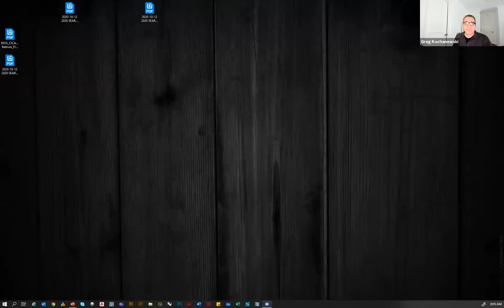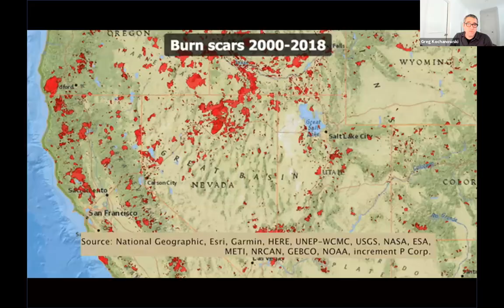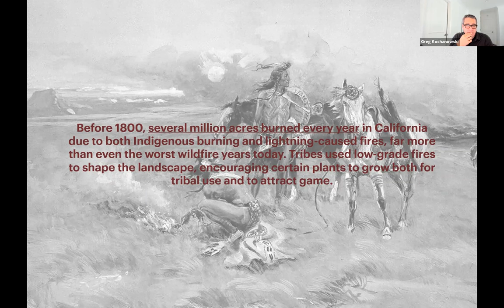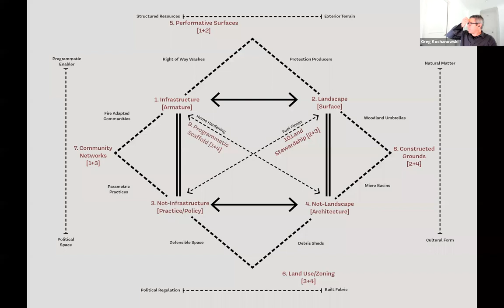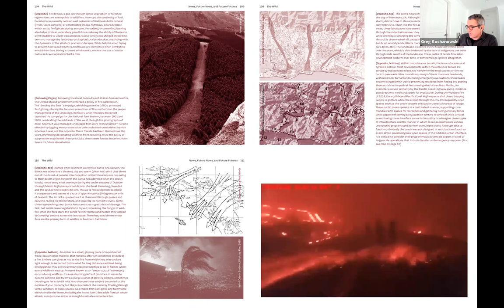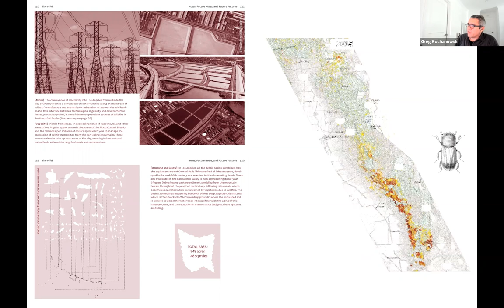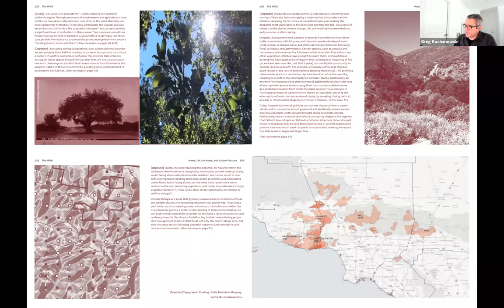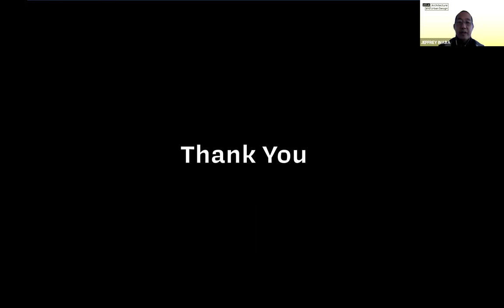ArcDR3 Lecture Series: Greg Kochanowski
Greg Kochanowski is a licensed architect, aspiring landscape architect,
and educator in Los Angeles, CA. He has been practicing and teaching for
over 25 years with projects spanning a wide array of scales, typologies,
complexities and disciplinary orientations. His work and research seeks
to holistically combine the techniques and strategies of architecture,
landscape architecture, and urbanism to create unique, sustainable, forward
thinking, equitable environments that build upon and enhance the specific
qualities of a place. His research explores new initiatives and thinking
around transdisciplinary design, focusing on adaptive environments that
create synergies between natural systems, culture, infrastructure, and
development.
Greg’s work has been recognized and published nationally and internationally within all three disciplines – architecture, landscape, and urban design, and exhibited in both the Venice and Rotterdam Biennales, as well as other venues, and has received recognition from prominent organizations including the Young Architects Forum Award from the Architectural League of New York, AIA, ASLA, and AIACC. He has led education sessions at both the ASLA and AIA National Conventions focusing on the Wildland Urban Interface, and the fire, flood, debris flow weather cycles experienced in Southern California on a recurring basis. This research seeks to engage these unique challenges of climate change within the West & Southwest United States, Australia, Central and South America, and globally.